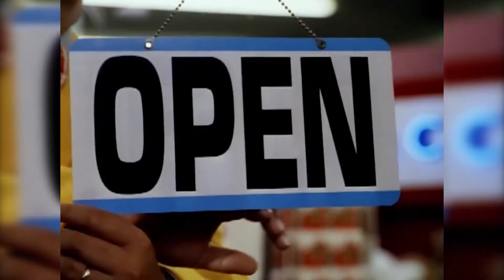ON HOT So 06.2021